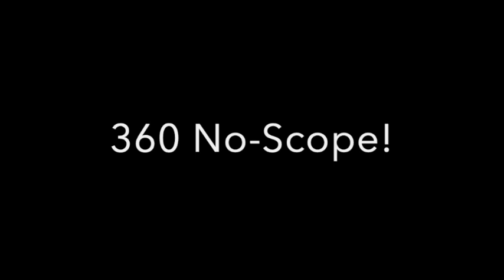Pixel Gun 3D: 360 No-Scope + Gameplay ft. UltimaGX PG3D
I hit this nice shot on Sniper Forts with UltimaGX PG3D!